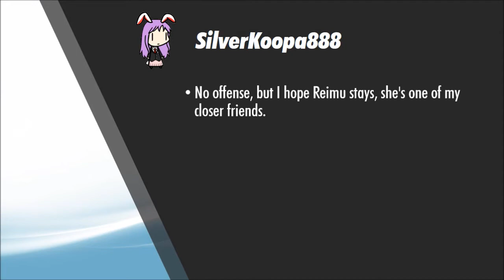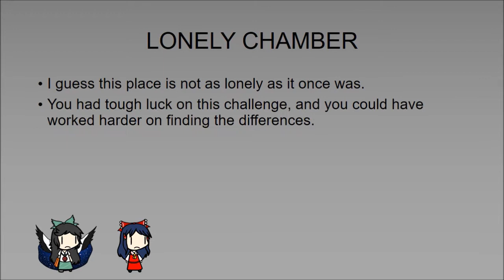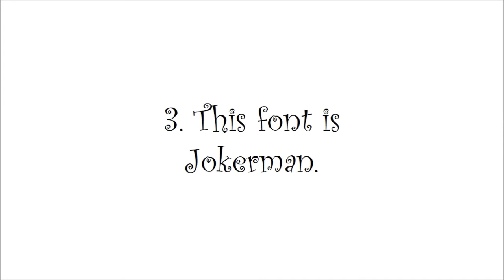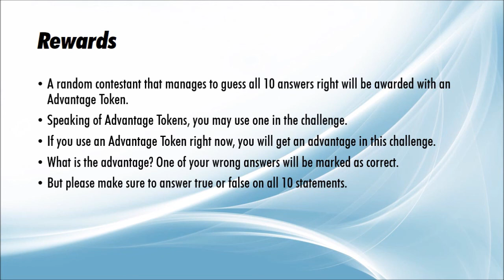BtWiA 3A - What the Font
The Brawl to Win it All conducts its second elimination. A new challenge involving fonts is now in play.

My Skype name is cirnonado. Using Skype to send challenge messages is recommended. If you can't use Skype, use YouTube messages. And if you use YouTube messages, don't forget your Secret ID.

Don't know who you are?

Feedback is encouraged in the comments.

Songs Used
Lunatic set 04 ~ September Pumpkin
Lunatic set 05 ~ The Mysterious Shrine Maiden Flying Through Space